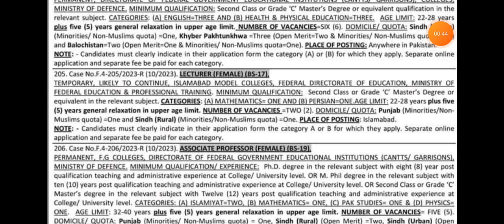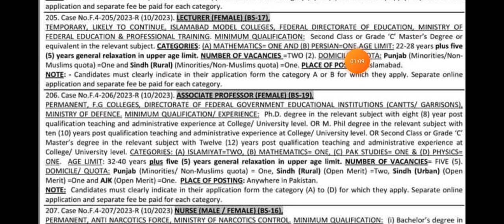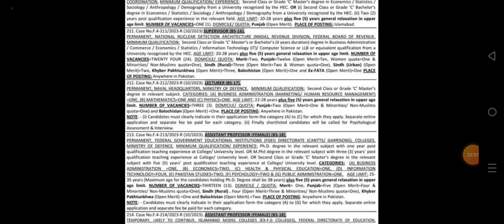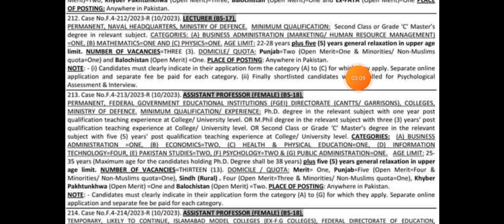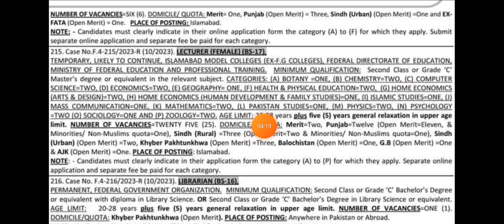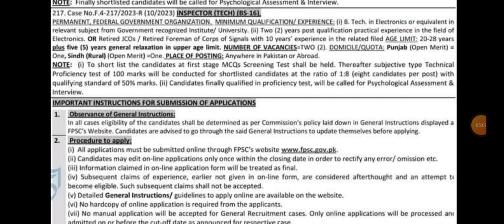Fpsc Advertisement 10/2023 | Latest Jobs BA MA Mphill are Eligible | Miss Hareem 03451505100 🤙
📚 Css Special Exam Datesheet | CSS PMS Officers Academy with Miss Hareem 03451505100

Old Channel